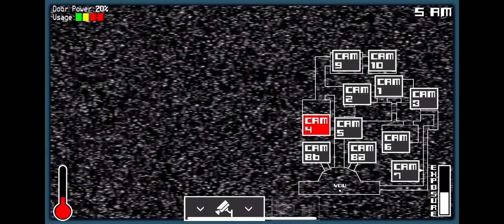One night at flumpty’s 3 iOS (Hard boiled mode complete)